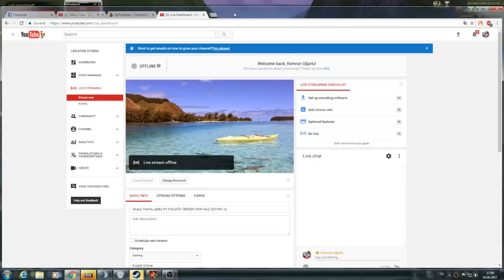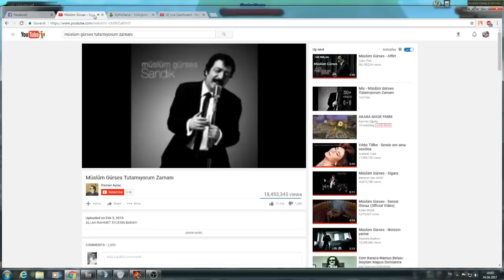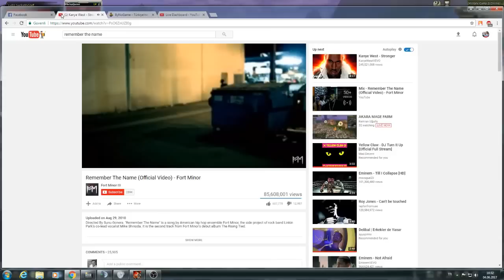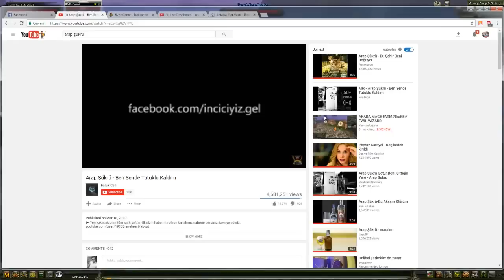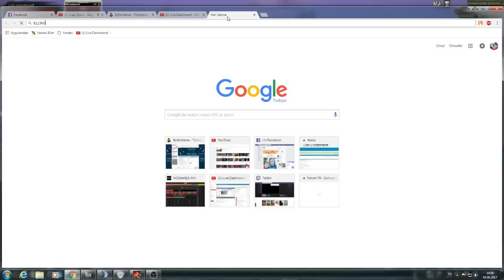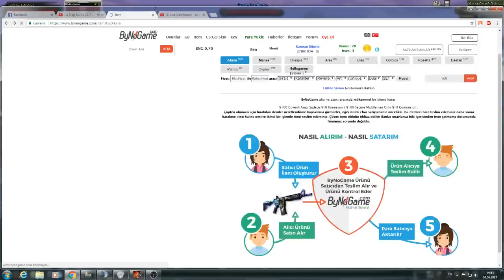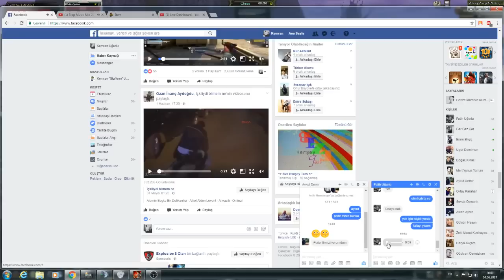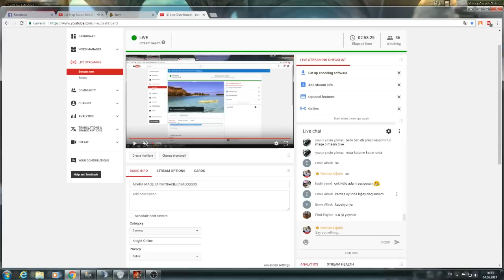AKARA MAGE FARM//theKB//CHAOSSSSS